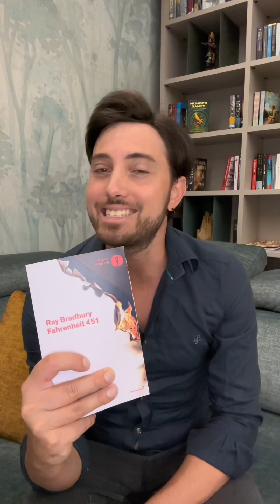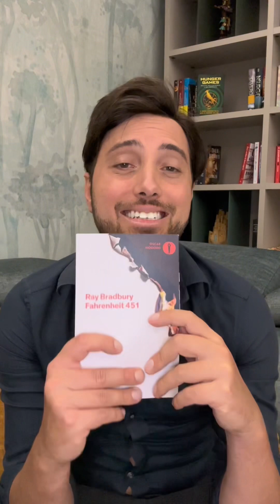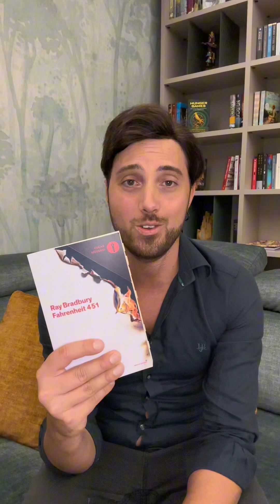Recensione - Ray Bradbury - Fahrenheit 451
Ho finito di leggere Fahrenheit 451, un libro che mi ha devastato. Un vero capolavoro distopico che dovrebbe essere una lettura inserita nei programmi delle scuole per quanto formativo e interessante e a cui ho assegnato uno dei voti più alti mai assegnati sul profilo. E voi lo conoscevate? Cosa ne pensate?